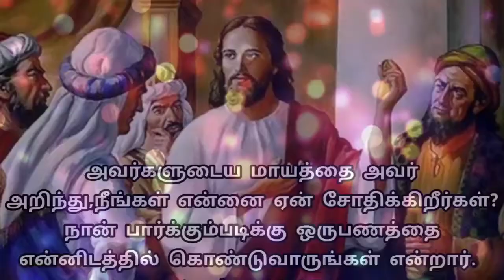தேவனனுடையதுத் தேவனுக்குக் கொடுங்கள்||MSG:Pr.J.Vasanthababu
edited by justin paul